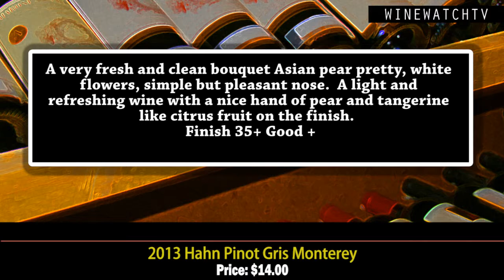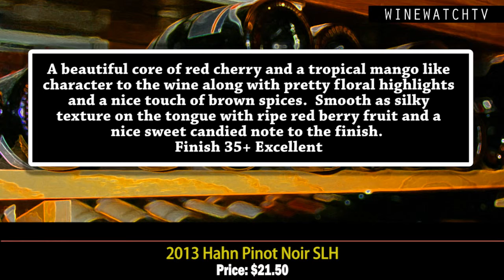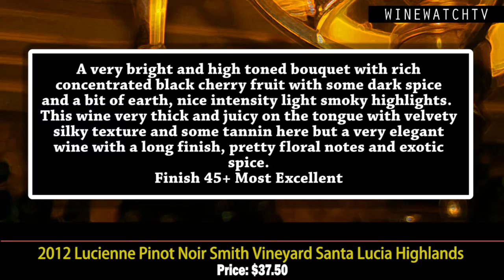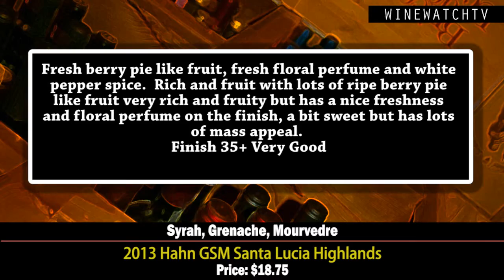What I Drank Yesterday Hahn Winery, Smith & Hook and Lucienne Wines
Hahn and Smith and Hook Winery are among some of the best value brands that you will find in the store here at Wine Watch.